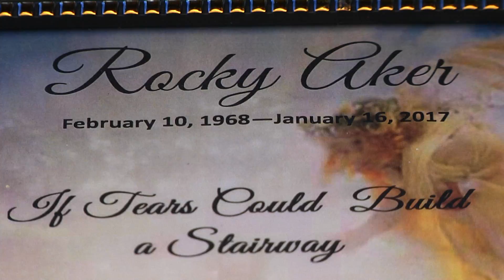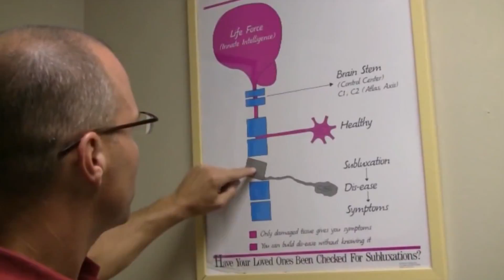Remembering Rocky Aker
Bay News 9's Angie Angers has more.